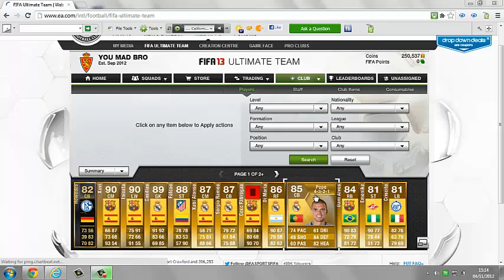Mum Wrecking My Video ( FUNNY REACTION )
I was trying to make a video and my mum started to piss me off.

Funny Reaction